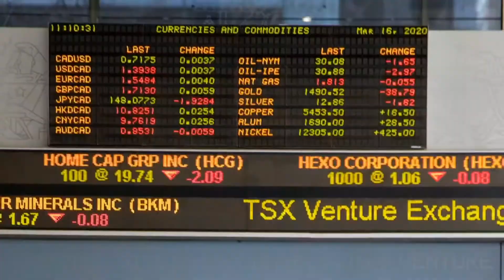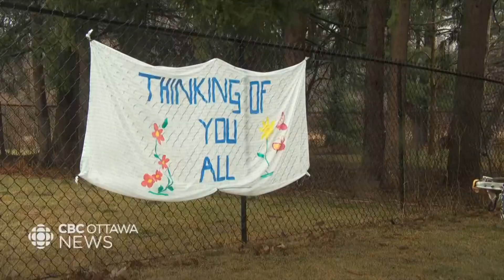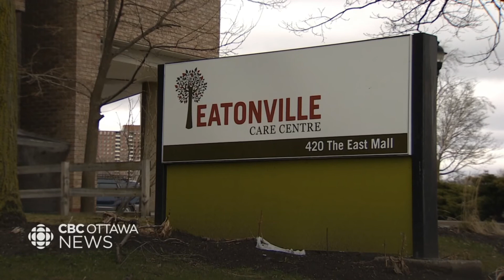CBOT - CBC Ottawa News at 6 - Cold Open April 13, 2020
The 6PM news on CBC Ottawa, anchored by Lucy van Oldenbarneveld. The station is using a mix of both the old and new news logos.

Copyright CBC.